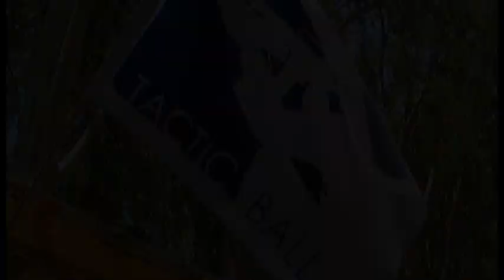הסבר על הבדלים בין רובי גז וחשמל